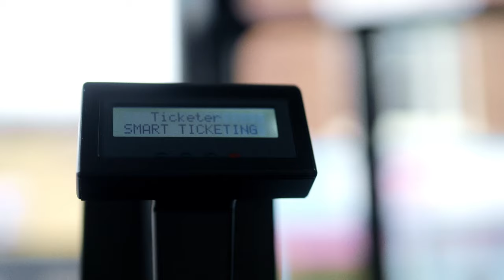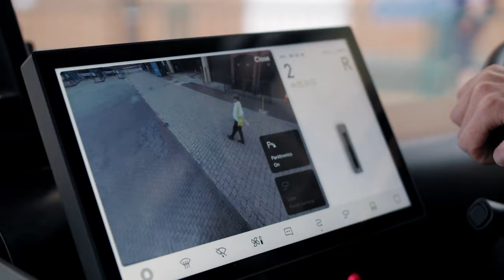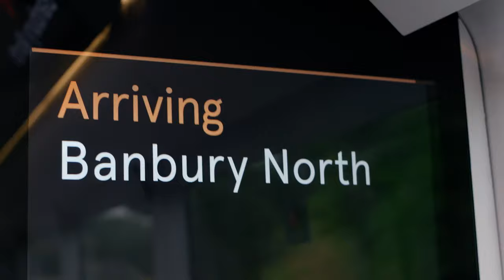Take the Bus | The Arrival Bus hits the road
After its summer of certification, the Arrival Bus joined the Arrival Van on public roads as an employee shuttle. It’s a true showcase of our vision for multi-modal zero-emission transport in cities.